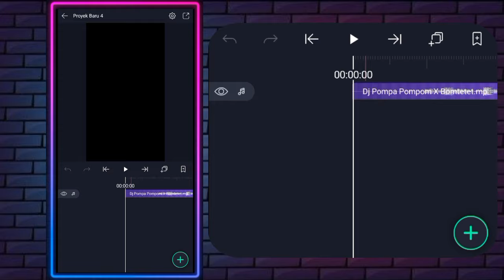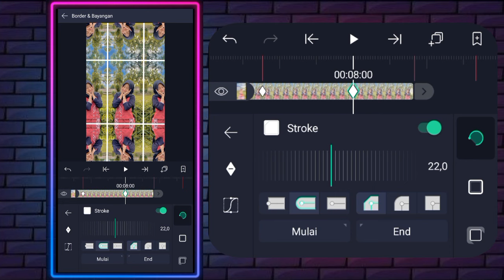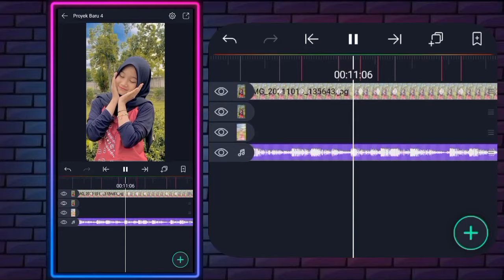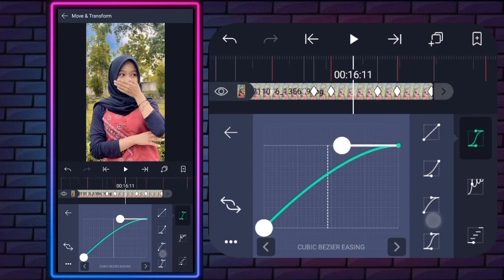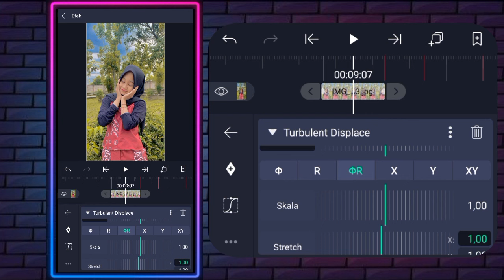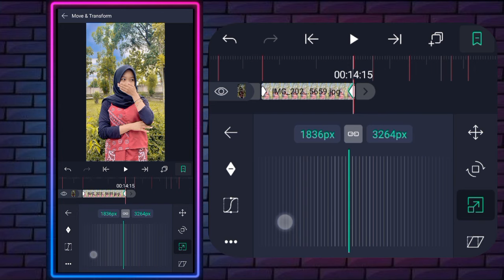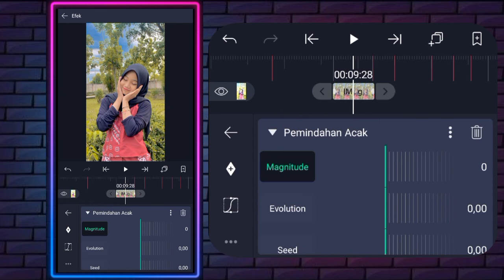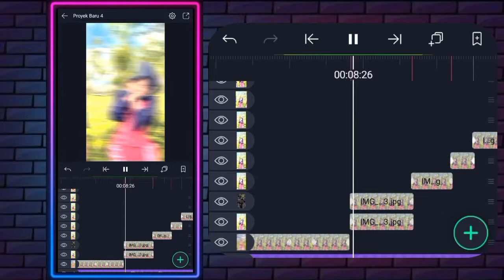TUTORIAL JEDAG-JEDUG TERBARU ALIGHT MOTION || DJ POMPA POMPOM X BOMTET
Divideo kali ini aku akan buat TUTORIAL JEDAG-JEDUG ALIGHT MOTION pake lagu DJ POMPA POMPOM X BOMTET

🌀DISARANKAN:
••Nonton dengan kualitas Full HD
••Simak Baik-baik🛐
••Jangan diskip‼️

🌀Detik Beat :
00:00
00:05
06:23
08:25
09:20
10:06
10:15
11:00
11:09
11:16
11:23
12:12
12:20
13:08
14:15
14:23
15:08
15:21
15:25
16:02
16:21
16:29
17:14
18:05
18:22
19:00
19:17
20:03

👇Efek Yang Terpisah :👇
🌀Mentahan Efek HD :

HP : Redmi 9
Recoder layar : bawaan HP
Thumnail : PixelLab

Buat kalian yang nonton video tutorial ini simak baik-baik jangan di skip nonton sampe habis‼️ Jangan lupa tekan tombol Like, Share, Comment dan Subscribe serta tombol lonceng notifikasi nya agar kalian tidak ketinggalan video tutorial terbaru dari channel aku 😉😁